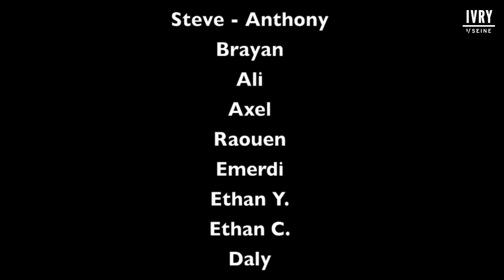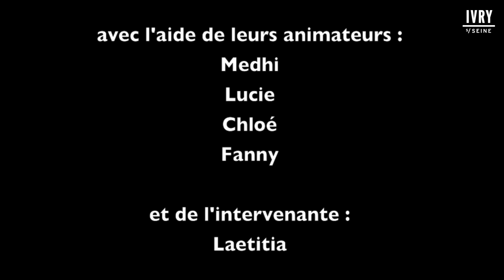Les Mathes (Août 2016) - Le cheval sauvage